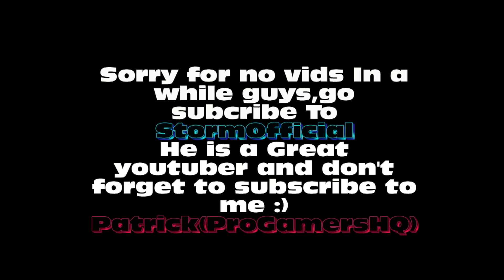Christmas Special [Minecraft Animation]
1St music: Vexare Polar[Dubstep]
2Nd music(when Storm kills santa):Audio Redux Oh Shit(original mix)
3Rd music:CapDan-ZeroSumGame-OriginalByZakarra